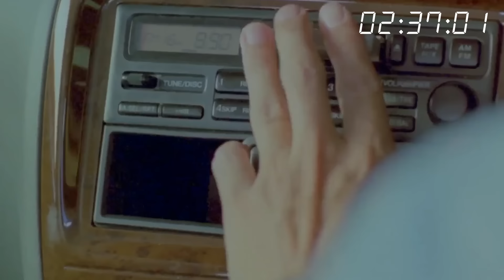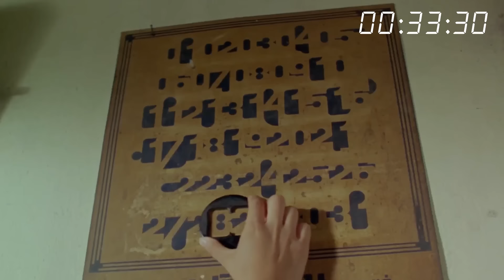เเฟนฉัน ใน 3 นาที